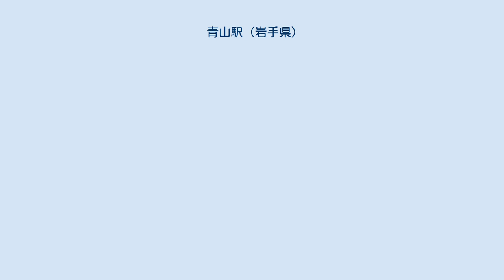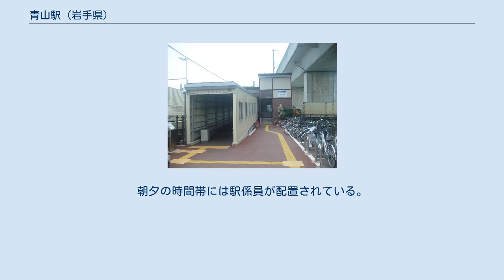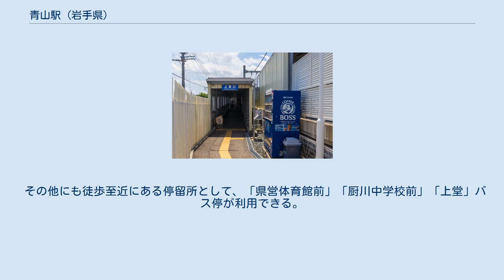青山駅 (岩手県)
青山駅（あおやまえき）は、岩手県盛岡市青山二丁目にある、IGRいわて銀河鉄道いわて銀河鉄道線の駅である。
好摩駅から乗り入れる東日本旅客鉄道（JR東日本）花輪線の列車も利用可能である。
 本項では東北本線時代に現在の青山駅と同位置に所在した青山信号場についても述べる。
 盛岡駅管理の社員配置駅。
青山北口・青山南口・上堂口・前九年口の4箇所の出入口があり、青山北口と青山南口が下りホームに、上堂口と前九年口が上りホームに接続している。
エレベーターは設置されていないが、それぞれのホームに接続する出入口までのスロープが設置されている。
 青山北口には駅事務室および出札窓口が設置されており、6時45分から19時30分の間、盛岡駅から職員が配置される。
出札窓口では端末による乗車券を発売。
このほか、自動券売機が1台設置されている。
 青山南口には駅事務室があり、8時半から20時までの間、盛岡駅の駅員が配置される。
ただし、改札業務のみ行うため、乗車券は改札隣に設置された自動券売機1台で購入することとなる。
 上堂口・前九年口には窓口は設置されていないが、自動券売機1台が設置されている。
朝夕の時間帯には駅係員が配置されている。
 IGRいわて銀河鉄道によると、2019年度（令和元年度）の1日平均乗降人員は、3,375人である。
 最寄りのバス停留所は「青山駅」である。
以下の路線が岩手県交通・岩手県北バスにより運行されている。
 その他にも徒歩至近にある停留所として、「県営体育館前」「厨川中学校前」「上堂」バス停が利用できる。
 現在の青山駅と同位置にあった（駅間距離は現在の青山駅と同様）。
開設当時は交換型信号場であったが、1964年に盛岡〜青山信号場が複線化されてからは複線始終端型の配線となった。